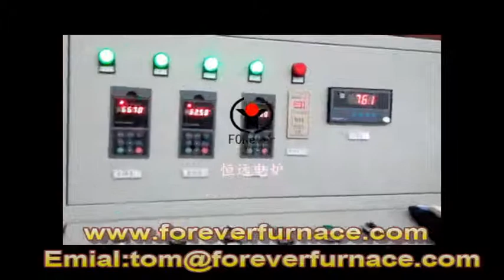automatic water quenching furnace